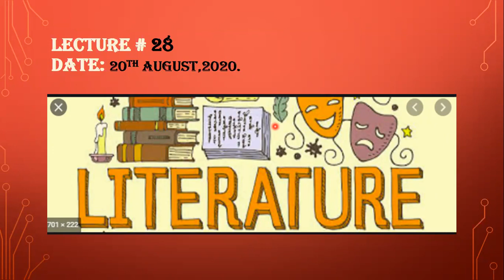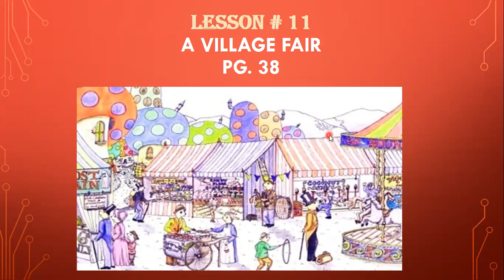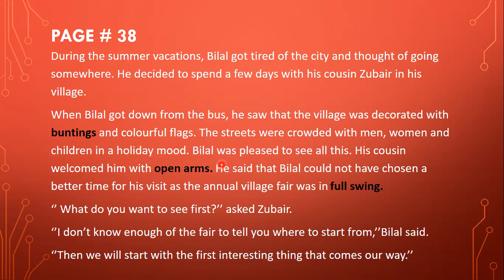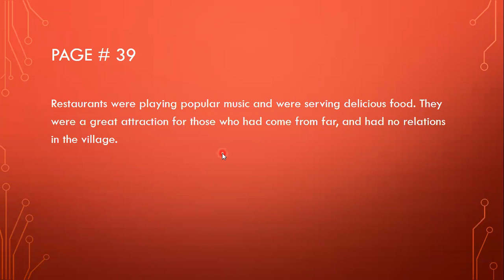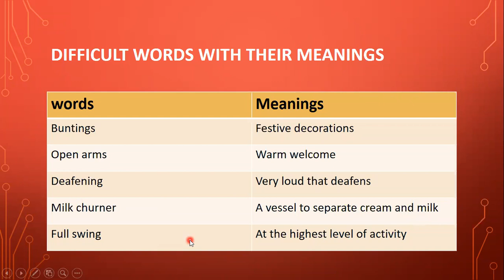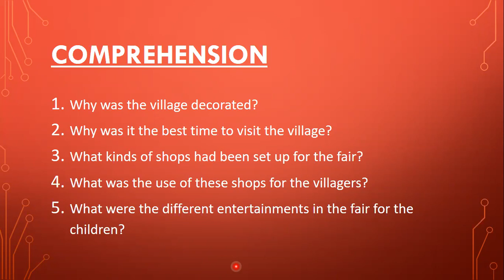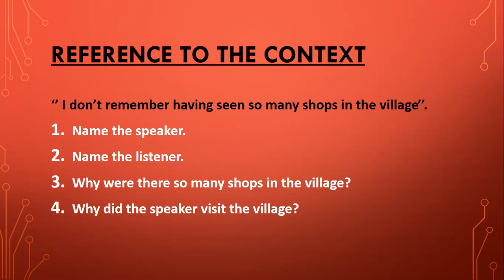LECTURE # 28, ENGLISH LITERATURE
CLASS X
LESSON # 11